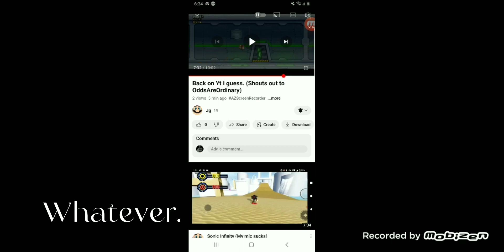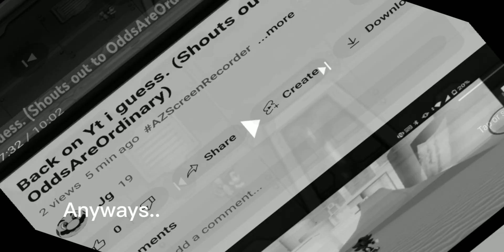It's about time we come back to him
Sub to @jgdasavage2570